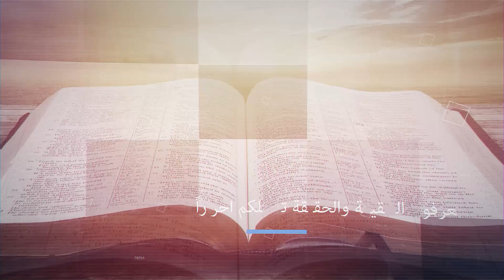أبناء القيامة الجزء الخامس - المقطع 2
إِذْ لاَ يَسْتَطِيعُونَ أَنْ يَمُوتُوا أَيْضًا، لأَنَّهُمْ مِثْلُ الْمَلاَئِكَةِ، وَهُمْ أَبْنَاءُ اللهِ، إِذْ هُمْ أَبْنَاءُ الْقِيَامَةِ. ( لو 20: 36)

أبناء القيامة ليسوا بشر عاديين، لا يمكن للموت أن يسيطر عليهم لأن ليس لديهم القدرة أن يموتوا.

هذا الكلام ليس فقط للأجساد الممجدة، لكن هذا يسري علينا لأننا قمنا معه وجلسنا معه (اف٢: ٦)

كل موت- حسرة- قلق- رعب- موت أحلام- موت مشاريع… الرب هزم كل هذا، وقال أن أبناء القيامة هم حاجه مختلفة

قوة القيامة سارية المفعول على أرواحنا وتؤثر على أجسادنا